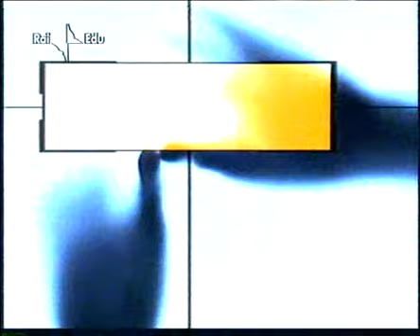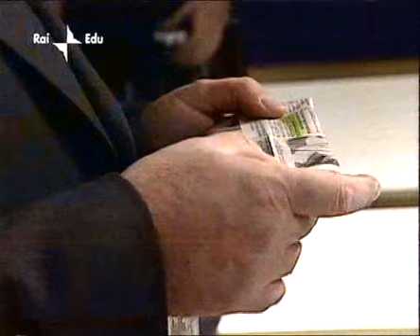Il Grande Talk - puntata del 10 Gennaio 2004 (RAI Educational)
Il Grande Talk, in una battuta, "è la TV che parla della TV".
Un gruppo di critici televisivi e di giovani dell'Università Cattolica del Sacro Cuore di Milano che in studio "smontano" e commentano i programmi televisivi della settimana appena trascorsa.
Ospiti della trasmissione sono generalmente personaggi legati al mondo della televisione: autori, registi, attori, conduttori, protagonisti della televisione contemporanea e della vita culturale italiana, che esprimono le loro opinioni, in un clima di confronto libero da pregiudizi e da indici d'ascolto, su ciò che è stato mandato in onda nei sette giorni precedenti.
Da un'idea di Paolo Taggi
Autori Massimo Bernardini, Silvia Motta e Luciano Piscaglia.
Conduce Massimo Bernardini
Ospiti Fissi della trasmissione: Mirella Poggialini, critica televisiva di Avvenire ed il Prof. Giorgio Simonelli, Professore Associato di Teoria e tecniche del linguaggio giornalistico presso l'Università Cattolica del Sacro Cuore
Ospiti della puntata:
Paolo Beldì: Regista
Italo Moscati: Autore, Sceneggiatore e Regista.
In questa quattordicesima puntata la squadra del grande talk analizza le celebrazioni del cinquantenario della RAI, mettendo a confronto stili e qualità delle produzioni RAI tra passato e presente.

Ringrazio la RAI (Radio Televisione Italiana) per non opporsi alla pubblicazione su YouTube di questo ed altri video culturali, educativi e divulgativi risalenti al 2004.

Segnale televisivo analogico da me convertito digitalmente usando codec DivX/mp3

Direttore di RAI Educational, all'epoca, Giovanni Minoli.